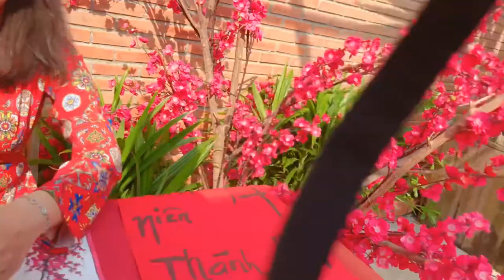TRẢI NGHIỆM MỘT NGÀY LÀM PHOTO VỚI TRẦN VINH ✅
cÁC BẠN CÙNG NHÌN XEM MỘT BUỔI CHỤP HÌNH XUÂN CỦA MÌNH NHƯ NÀO NHA!!
MÌNH SẼ ĐỂ CÁC BẠN THẤY CHÂN THẬT NHẤT HẬU SAU NHỮNG TẤM ẢNH ĐẸP LUNG LINH
CÙNG ĐAM MÊ NHIẾP ẢNH VÔ TẬN VỚI MÌNH NHA!